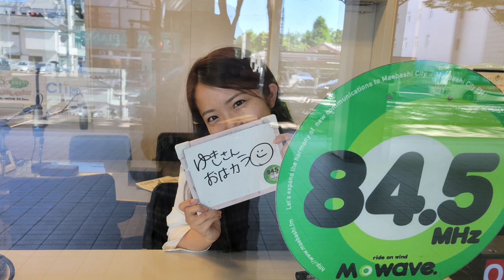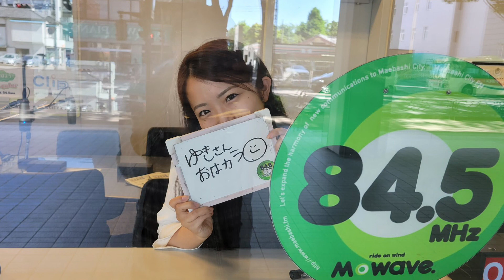あーちゃん&小せんちゃん：『このふりかけ好きです！！』2021.05.10